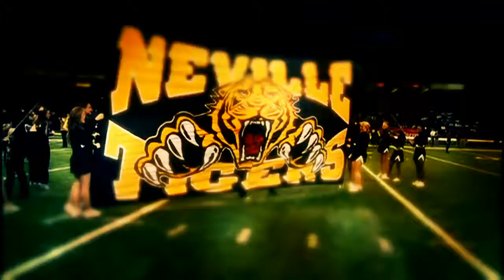LHSAA Game of the Week - Week 7